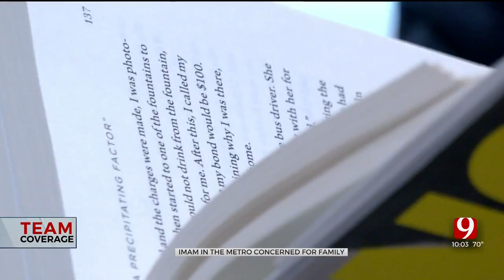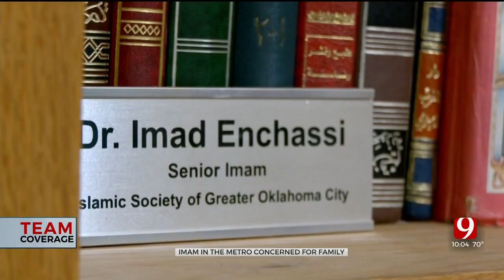Oklahoma City Muslim Leader Worries For His Family Amid Attack On Israel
The impact on a community thousands of miles away. An Oklahoma City Muslim leader, shares his thoughts and concerns over conflict in Israel.